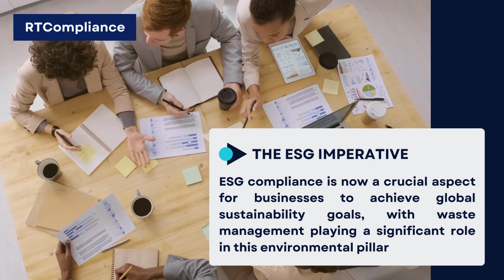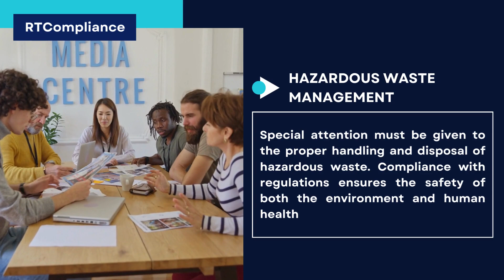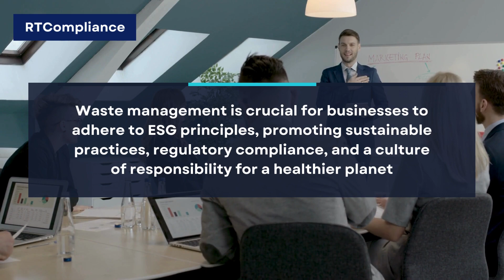The Importance of Waste Management in ESG Compliance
Effective waste management plays a pivotal role in Environmental, Social, and Governance (ESG) compliance for businesses. Under the environmental pillar, companies are expected to minimize waste generation, promote recycling, and adopt sustainable disposal methods. This not only aligns with regulatory requirements but also enhances environmental sustainability and reduces negative societal impacts. Demonstrating a commitment to responsible waste management contributes to a positive corporate image, fosters community well-being, and positions the business as socially and environmentally responsible within the framework of ESG principles.

⌚TIMESTAMPS
0:00 Intro
0:07 Introduction of Waste Management
0:24 The ESG Imperative
0:38 The Impact of Waste on the Environment
0:51 Waste Reduction Strategies
1:05 Regulatory Landscape
1:17 Hazardous Waste Management
1:29 Technology and Innovation
1:45 Collaboration and Supply Chain Sustainability
1:56 In conclusion
2:11 Closing